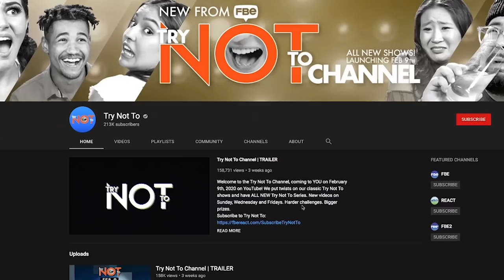Can Americans Name All 50 States? | Try Not To Fail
Reactors try not to fail at bobbing for apples, Super Smash Bros, and more! Watch to see how they do!

Reactors Featured:
Alberto

Executive Producer - Ethan Weiser
Associate Producer - Lindsey Kindt

Production Coordinator - Ashley Paz
Lead Editor - Jordan Towles
Editor - Chris Haynes
Assistant Editor - Geoffrey Gaskins
Thumbnail Graphics - James Jennings, Kat Nieto, Winton Foulds, and Alex Boissonnas
Studio Technician - Edgar Plascencia

Try Not To Fail Challenge (Smash Bros, Science Experiments, Bobbing For Apples)